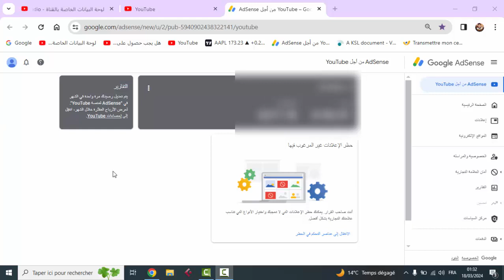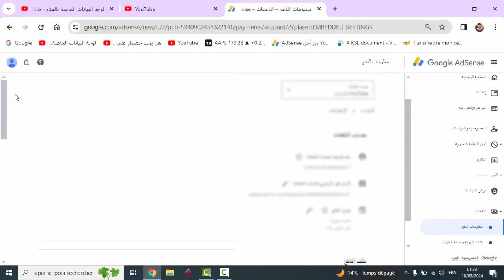كيفاش تغيير الاحد الادنى في حساب Google AdSense من 70 الايورو الى 10000 الايورو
شروحات اليوتيوب
متى تصل اموال جوجل ادسنس الى الحساب البنكي | مراجعة الدفعة الاخيرة من جوجل ادسنس
كم تستغرق مدة تحويل الدفعة من الادسنس الى الحساب البنكي | مراجعة الدفعة الاخيرة في الادسنس
الرسالة التي ينتظرها كل صانع محتوى | مراجعة الدفعة الاخيرة من جوجل ادسنس
متى تصل أرباح ادسنس الى الحساب البنكي ؟
إلغاء عملية تحويل بنكي
استلام دفعات ادسنس
هل التحويل البنكي يعتبر سند
طريقة الحصول على دفعاتك
مواعيد دفعات ادسنس
تم تحويل مبلغ إلى حسابي ولم يصل
تم تحويل مبلغ إلى حسابي ولم يصل بنك مصر
الدفعة لم تصل الى حسابي البنكي | تأخير الدفعات و عدم استلامها | فين فلوسي يا ادسنس ؟
حوالة ادسنس لم تصل الى الحساب البنكي !! | إليكم الحل 👍
حل مشكلة تاخير وصول دفعة ارباح ادسنس الى الحساب البنكى
حل مشكلة تاخر استلام ارباح ادسنس و تاخر وصول الدفعات الي الحساب البنكي
حل مشكلة استلام ارباح ادسنس من خلال الحساب البنكى | اسباب تاخير ارسال الدفعات للحساب البنكى
حل مشكلة استلام ارباح ادسنس من خلال الحساب البنكى
حل مشكلة تاخر ارسال دفعات ادسنس على الحساب البنكى
الطريقة الصحيحة لاستلام ارباح ادسنس على الحساب البنكى
لية دفعه ادسنس ماتحولتش حتى الان الى الحساب البنكى
حل مشكلة عدم وصول اموال جوجل ادسنس الى الحساب البنكي او المصرفي | تعقب دفعات جوجل ادسنس
الأسئلة الشائعة حول التحويل الإلكتروني
حل مشكلة تاخير وصول الدفعه الى الحساب البنكى | وطريقة التواصل المباشر مع دعم جوجل ادسنس
حل مشكلة تاخر وصول ارباح ادسنس الى الحساب البنكى .
طريقة التواصل مع جوجل ادسنس بخصوص مشاكل فى استلام الدفعات .
استلام ارباح جوجل ادسنس من خلال الحساب البنكى .
افضل حساب بنكى لاستلام ارباح ادسنس .
استلام ارباح ادسنس من خلال ويسترن يونيون .